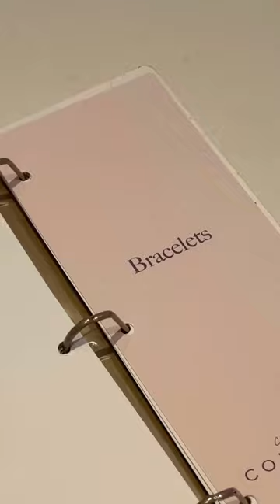Custom Galentine's Day Bracelets ✨💕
Name a better way to spend Galentine’s Day than making custom Ari Heart bracelets with your besties… we’ll wait. 😌✨💕